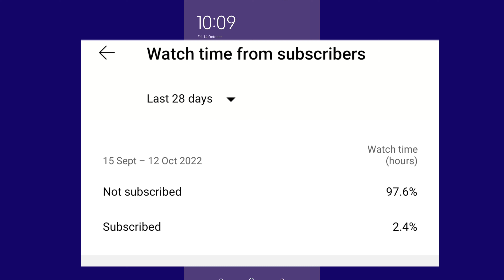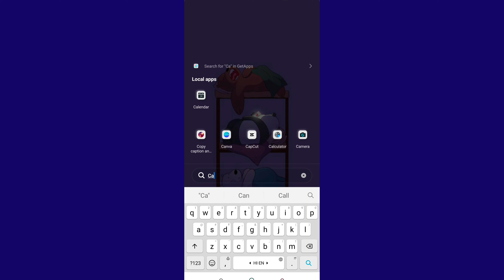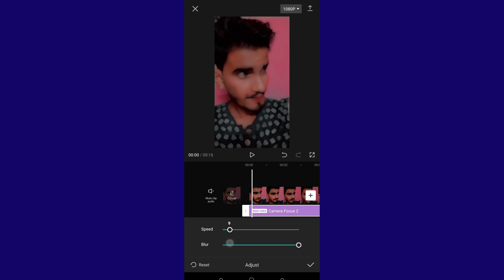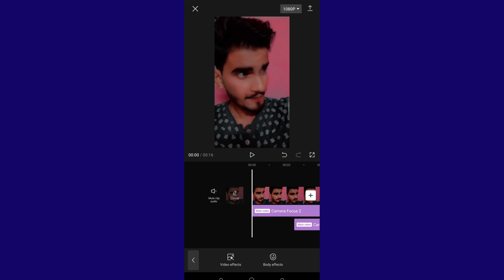Lens Blur Effect Video Editing | Abu Salim Reels Editing Kaise Kare | Blur Video Editing App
Ummed karta hu ki aapko ye video bahut accha lagas hoga

abu salim reels editing app
abu salim reels editing kaise kare
buke effect blur video editing
Trending lens blur reels editing
blur video editing app
Abu salim blur video editing